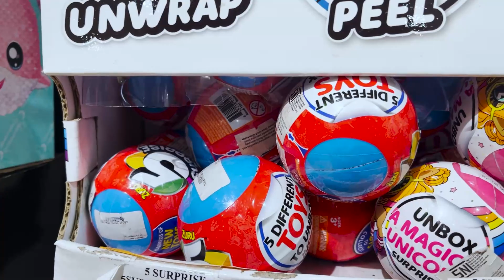VLOG LUCU ALI DAN SALSA BELI MAINAN BARU - Belajar Huruf Dan Angka